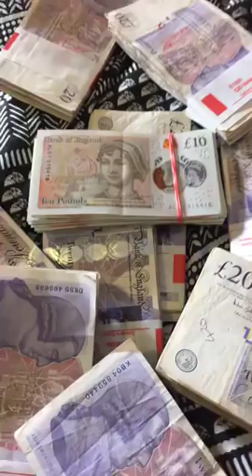laki x wacays oo gudoonsiisay lacagtii aamiina dhool